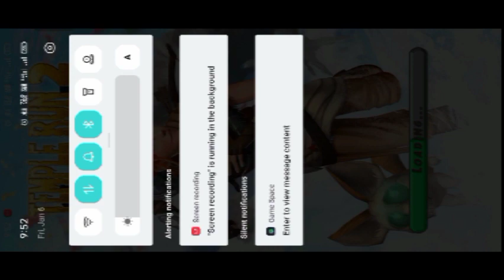Bohoti Mayabi Match Tha 🙀 | Video Quality Aacchi Ho Gayi He | @ImangiStudiosTemple Run 2|Faug Wala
𝑪𝒍𝒊𝒄𝒌 𝒃𝒆𝒍𝒐𝒘 𝒍𝒊𝒏𝒌 𝒕𝒐 𝒘𝒂𝒕𝒄𝒉 𝒕𝒉𝒊𝒔 𝒗𝒊𝒅𝒆𝒐 𝒐𝒏 𝑭𝒂𝒄𝒆𝒃𝒐𝒐𝒌 🔻

𝐈𝐭'𝐬 𝐬𝐞𝐞𝐦𝐬 𝐭𝐡𝐚𝐭 𝐈'𝐯𝐞 𝐮𝐬𝐞𝐝 𝐲𝐨𝐮𝐫 𝐜𝐫𝐞𝐚𝐭𝐢𝐨𝐧? 𝐓𝐡𝐞𝐧 𝐩𝐥𝐞𝐚𝐬𝐞 𝐫𝐞𝐚𝐝 𝐭𝐡𝐢𝐬 𝐛𝐞𝐟𝐨𝐫𝐞 𝐲𝐨𝐮 𝐠𝐨 𝐨𝐧 𝐲𝐨𝐮𝐫 𝐰𝐚𝐲...

{Please Ignore}